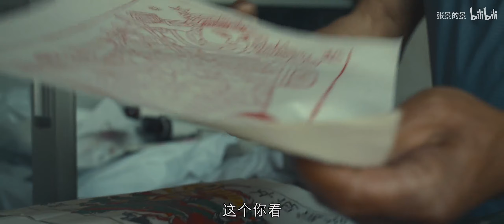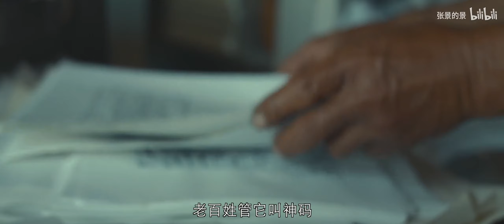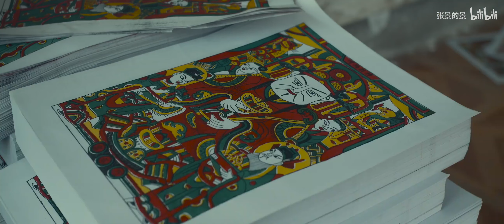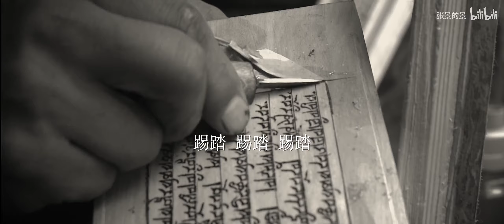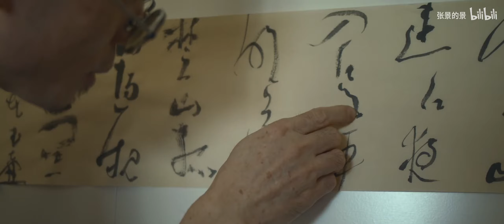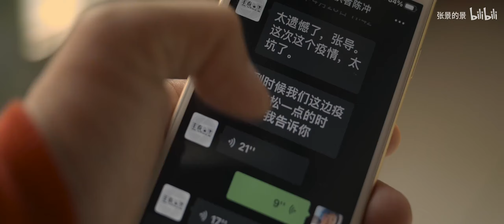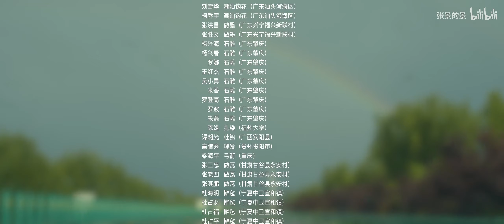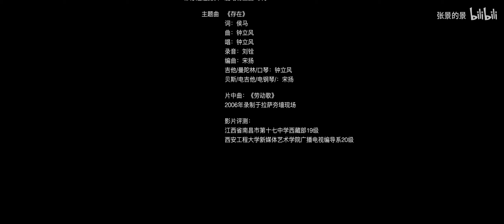纪录片《寻找手艺4》第4集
节目简介：延续了寻找手艺系列的风格，以最真实的状态，分别记录了布袋戏、铁匠、皮影、锡匠、羊毛毡、鸽哨、错金银等40多项手艺，本次选取其中12项入正片。

从情感上，它甚至是一部主旋律纪录片，但它放下以往纪录片的高高在上，而是从个人情感切入， 以极强的代入感，带领观众体验一次真诚的文化之旅。
在前期拍摄，本片没有一丝摆拍及人为导演痕迹，完全没有主流的“专业”架式。在后期讲述角度上，本片大胆采用了风险最大的第二人称。

是的，它和你想象的纪录片完全不一样。